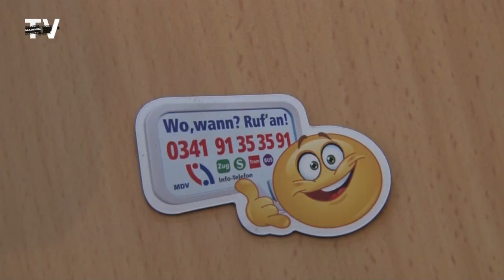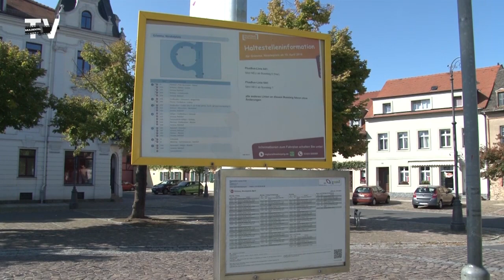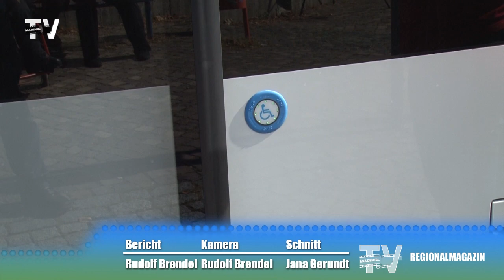3. Mobilitätstraining für ÖPNV Nutzer in Grimma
Zur bereits dritten Veranstaltung lud die Regionale Projektgruppe "ÖPNV für alle" der Region Landkreis Leipzig/ Nordsachsen wieder interessierte ÖPNV-Nutzer zum Mobilitätstraining ein. Treffpunkt war wieder einmal das Mehrgenerationenhaus PH 9.  Ziel ist es, den Nahverkehr, egal auf welcher Basis zum Nahverkehr für alle zu gestalten. Die Entwicklungen in diese Richtung, ob beim Angebot oder der Vertaktung zur Bahn, schritten in den vergangenen Jahren schnell voran, wobei es jedoch noch viel Potenzial gibt.